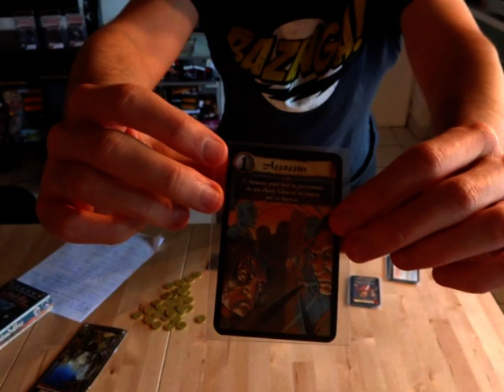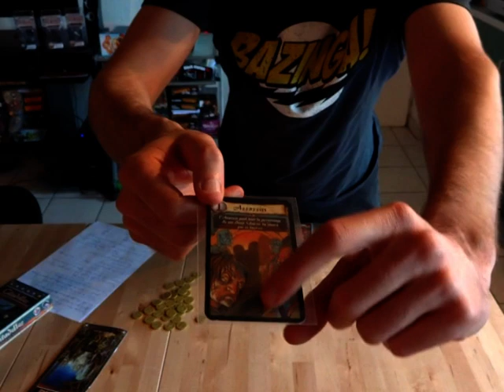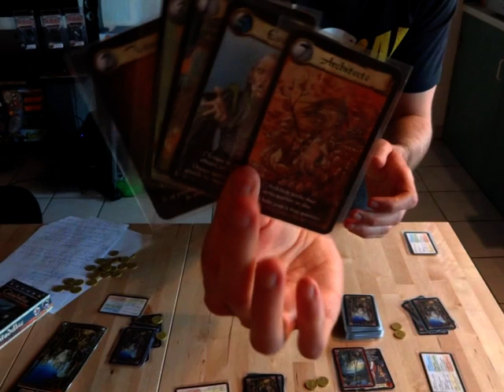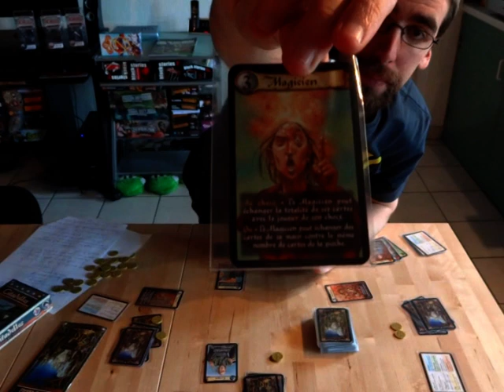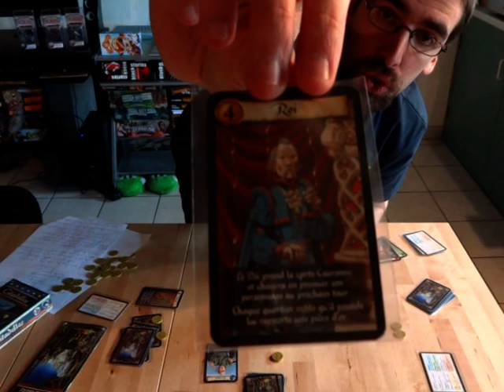Citadelles 3eme édition : contenu de la boîte et présentation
Voici la présentation du jeu Citadelles de Bruno Faidutti et illustré par Florence Magnin, Julien Delval, Jean-Louis Mourier et Didier Graffet. Le jeu est édité par Edge en France depuis décembre 2010 (pour cette 3eme édition). Il est jouable de 2 à 8 joueurs à partir de 10 ans pour des parties d'environ une heure et coûte grosso modo 20€.

Je vous présente le contenu de la boîte et les règles du jeu.

Au menu de la vidéo : (en cours d'édition)